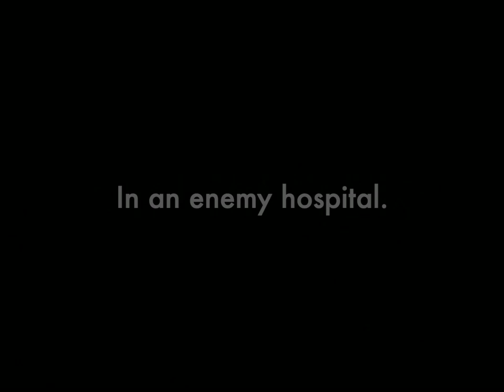Glory to Us, Death to the Enemy (1914) [English intertitles] / Слава - нам, смерть - врагам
1914 silent film from Russia.
Synopsis: Olga goes undercover behind enemy lines to avenge the death of her husband.

Starring Dora Tschitorina